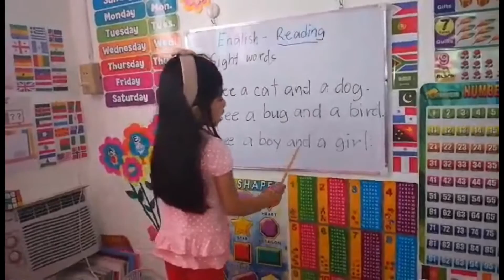When will my life begin (Elisha Lynne)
You deserve the world 🌎 to explore.
Dream big and achieve it.

We are all here for you
We are so proud of you

Just enjoy live & love ❤️

Elisha Lynne